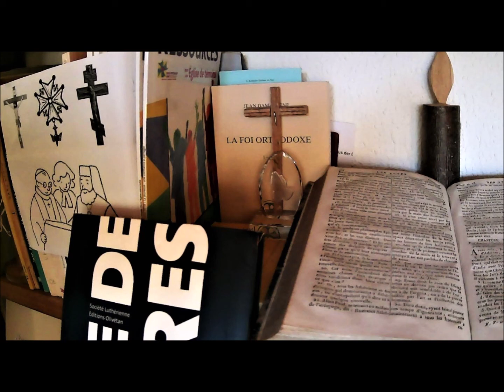10 mars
Prière du 10 mars: "Livre de prières", Société Luthérienne, Editions Olivétan, Lyon, 2008, p. 95